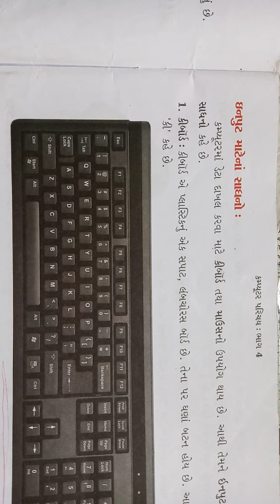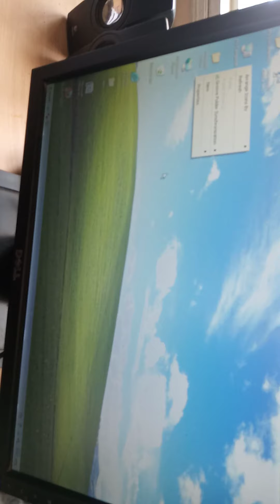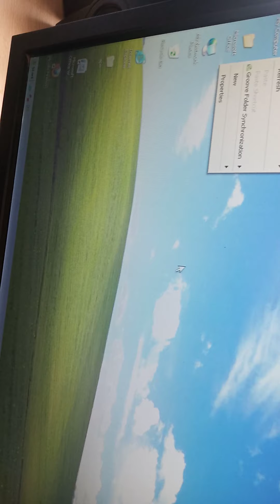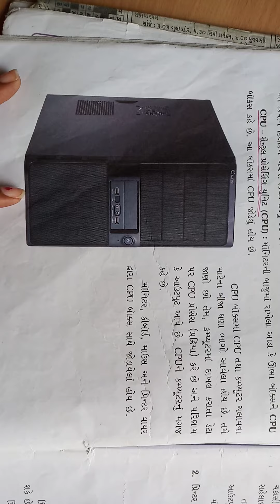ધોરણ-૪ કમ્પ્યુટર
કમ્પ્યુટરના ભાગો.ભાગ-૨